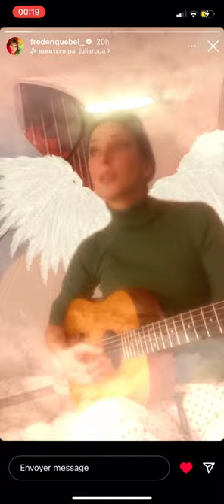Frédérique bel country